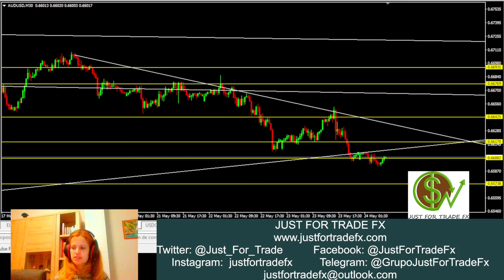Viernes y próxima semana: EURUSD, AUDUSD, NZDUSD, GBPUSD, USDCHF y USDCAD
Comenzamos el último día de la semana con confirmaciones de gran importancia y muy pendientes de la apertura europea para comenzar a tomar decisiones en activos destacados como es el caso de EURUSD, AUDUSD, NZDUSD, GBPUSD, USDCHF y USDCAD.